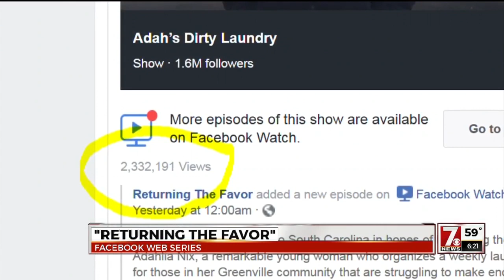Local woman's good deeds go viral